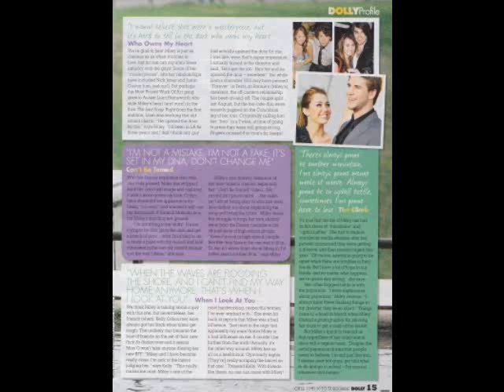Dolly [July 2011] miley